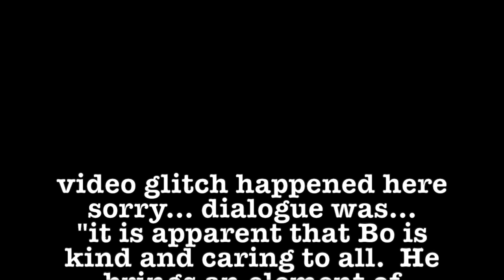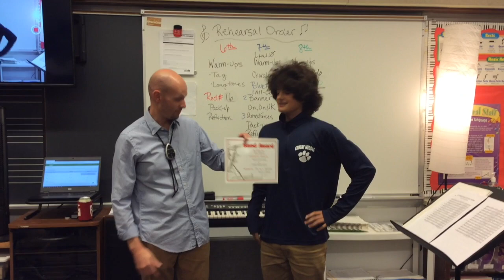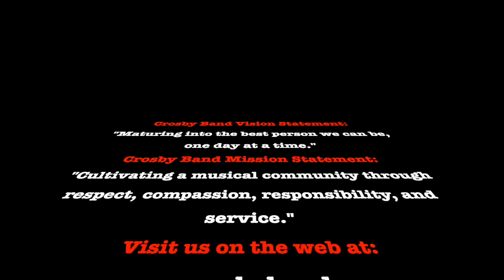Student of the Week 9.13.19